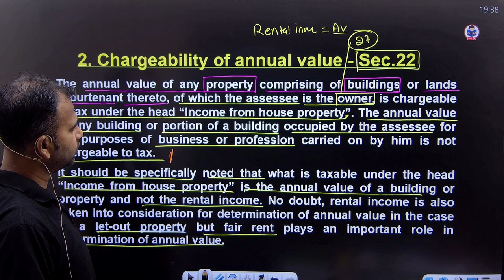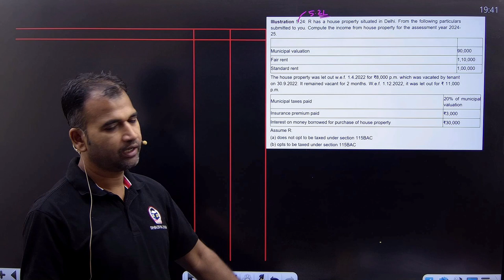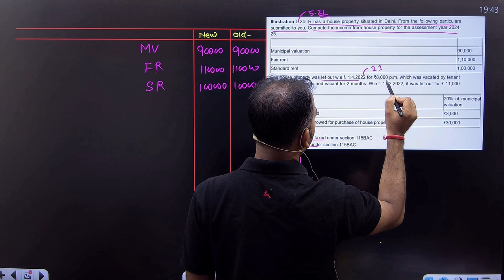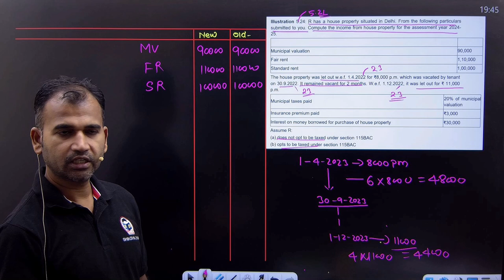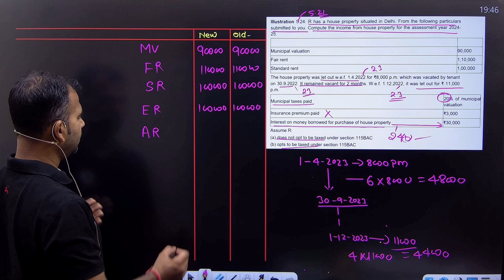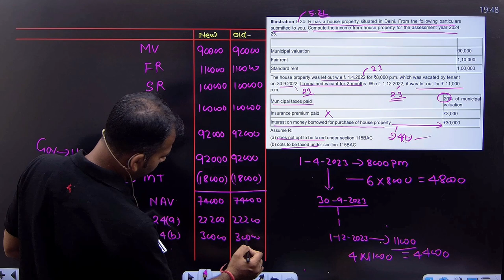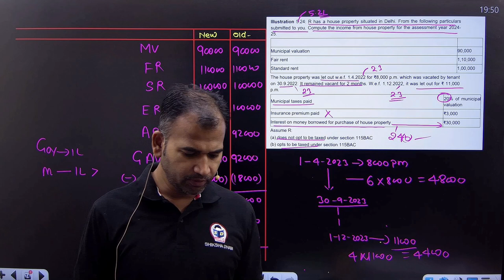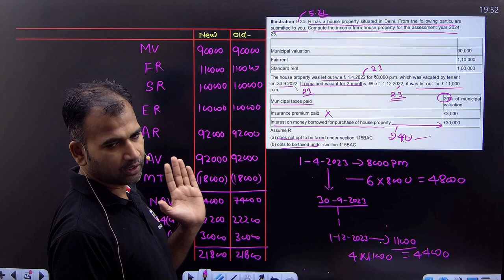Question practice | Part 17 | Income from house property | Income tax for Bcom